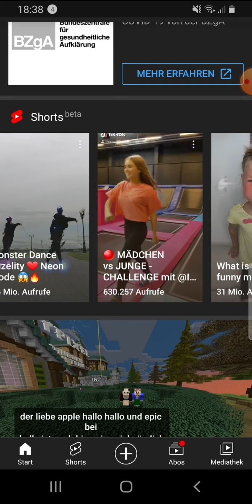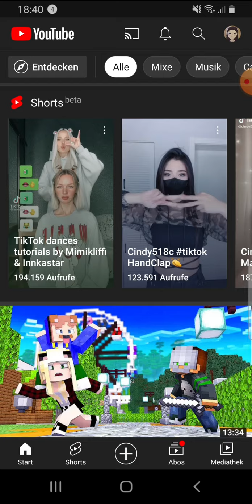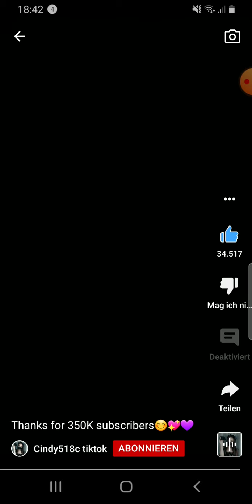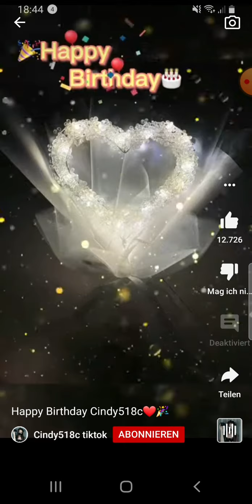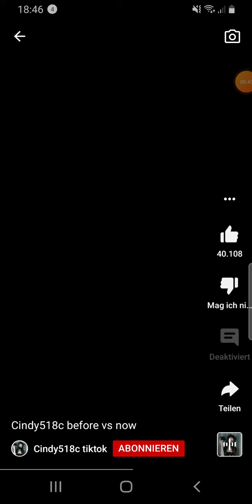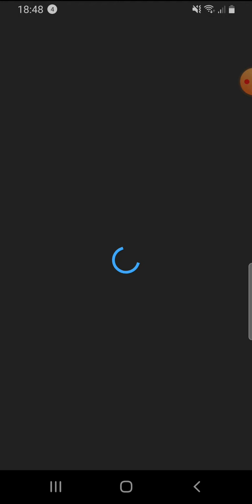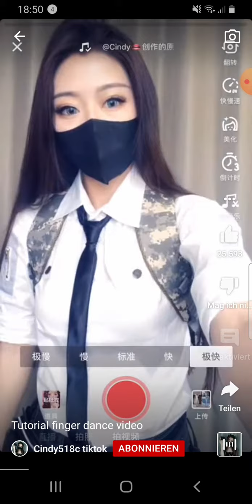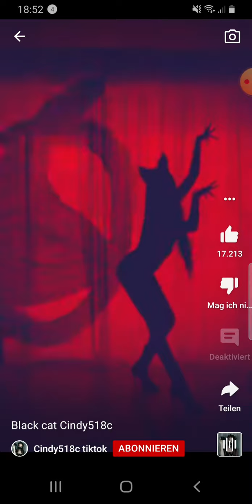Ich gucke eine Youtuberin an die Shorts macht ( Part 1 )